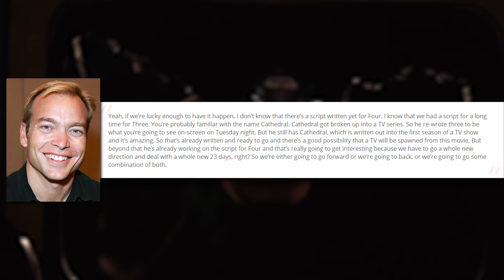Jeepers Creepers 4: The Origin Of The Creeper + Possible TV Show ?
By the end of Jeepers Creepers 3, we got a quick glimpse of Trish Jenner. Stating that she will kill the Creeper after all of these years.

Due to the backlash from the third instalment, it will be hard to make another film without a doubt that the movie will fail. In this video, I discuss why Jeepers Creepers 3 never turned out to involve Trish or explain the history of the Creeper.

According to a member of the Jeepers Creepers fan page, Victor Salva plans on returning for the fourth film and releasing a Jeepers Creepers TV Show. Bringing us back to the familiar Poho county. Possibly to learn more about the Creeper.

After making a horrific discovery in the basement of an old abandoned church, Trish (Gina Philips) and her brother Darry (Justin Long) watch their routine road trip home from college turn into a heart-stopping race for their lives. They find themselves the chosen prey of an indestructible force that relentlessly pursues them and gives a new and chilling meaning to the old song "Jeepers Creepers."

Jeepers Creepers 2 (2003)
After his son is set upon by a scarecrow that seems to have come alive, farmer Jack Taggart Sr. (Ray Wise) and his son, Jack Taggart Jr. (Luke Edwards), go looking for an explanation. Meanwhile, a bus carrying high-school students breaks down nearby, and a creature known as the Creeper (Jonathan Breck) starts a killing spree. The elder Taggart soon realizes that the killings and the attack on his son are connected, and, after alerting the community to be on guard, he aims to pummel the Creeper.

Jeepers Creepers 3 (2017)
A sergeant and his task force embark on a mission to destroy the Creeper on its last day of feeding. The Creeper soon fights back when they get close to discovering its mysterious and dark origins.

*Jeepers Creepers Awards*
Nominated: 28th Saturn Awards – Best Horror Film
Nominated: 28th Saturn Awards – Best Young Actor: Justin Long
Nominated: International Horror Guild Award – Best Movie
Nominated: 34th Sitges Film Festival - Best Film

Equipment:
Shure SM7B Cardioid Dynamic Microphone
Focusrite Scarlett 6i6
Cloudlifter CL-1

All I ask is that if you have ever even considered donating to me for the videos I create, then please put that money to any of these cancer research donation sites. It would mean the absolute world to myself and many others. Your contribution would be a massive help.